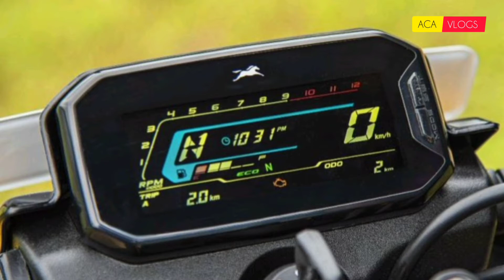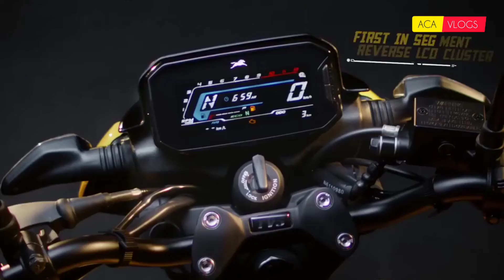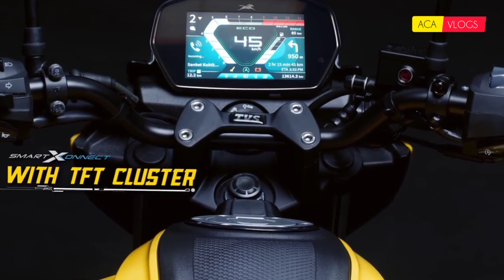TVS Raider 125 Launched In India | Automotive Vlogger | Malayalam | Review